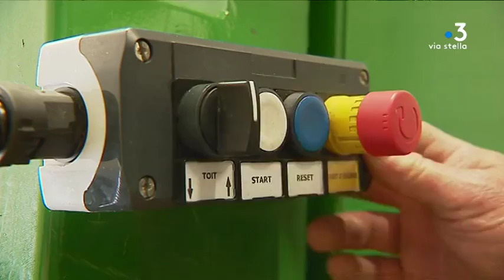Déchets : la Corse déborde de poubelles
La Corse est confrontée à "une situation de crise aiguë" en matière de déchets, alors que les deux centres d'enfouissement de l'île sont bloqués, a déclaré jeudi le président du conseil exécutif de l'île.
En ce début de saison touristique dans le centre corse commerçants et professionnels du tourisme s'inquiètent des conséquences de cette crise sur leur activité .

Intervenants - Augustin Rabazzani, agent dans une grande surface à Corte; Cristina Rinieri, commerçante.

Equipe - François-Albert Bernardi, Matthieu David